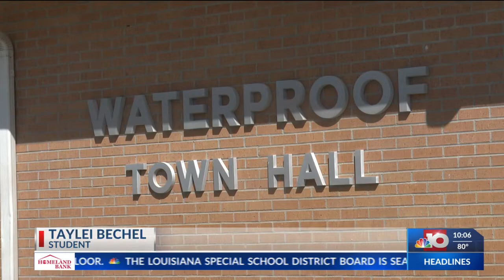Waterproof students become Mayor for a Day